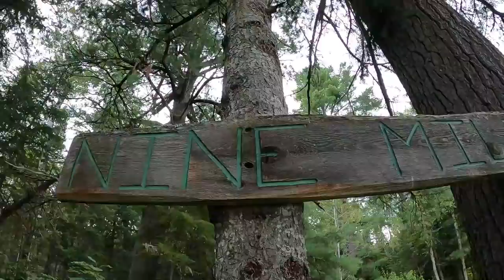Nine Mile Bridge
Nine-Mile
In 1927 Edouard "King" LaCroix built the road into Nine-Mile to get supplies into his backwoods operations. In 1931, LaCroix put the steel bridge across the river at Nine-Mile. LaCroix purchased the discarded one-lane bridge in St. Georges, Quebec, and transported it in pieces to be reassembled at Nine-Mile. Before the bridge, a ferry boat was operated to get across the St. John. Behind the campsite at Nine-Mile Bridge are the remains of a coal-fired steamshovel that was used in building the road and the bridge. The remains can be found with relative ease.
Nine-Mile Bridge was one of the busier spots along the river in the 1900's. Game wardens and fire wardens had homes for many years at Nine-Mile. The wardens would stay there year-round, snowbound during the winter months. A book by Helen Hamlin entitled "Nine-Mile Bridge" reflects her life as the wife of a game warden at Nine-Mile and other places in the woods.

At the site on Nine-Mile Brook, just below the bridge stood the Maine Forestry District ranger's camp.

This cabin is an official North Maine Woods campsite and is open to the public on a first come first served basis.

What I feed Gracie (Dog Food);

The Famous Bottle Jack;

"NINE MILE BRIDGE Three Years in the Maine Woods" book;

Use this map to find the cabin;

Get the tool I use to navigate the big woods;

Water Filter;
Chest Pack;
Battery Pack/Cell Phone Charger;
Goofy Hat;

Legal Info:
This channel is owned and operated by Cory Ryder.  He is a participant in the Amazon Services LLC Associates Program, an affiliate advertising program designed to provide a means for sites to earn advertising fees by advertising and linking to Amazon.com.  This site also participates in other affiliate programs and is compensated for referring traffic and business to these companies. companies.